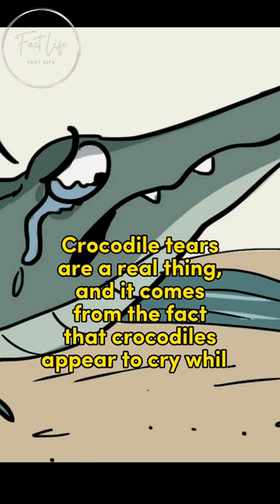Top 10 interesting facts about Crocodiles...!!